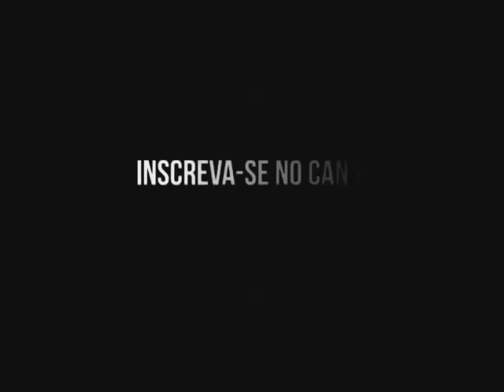ZORRA TOTAL: Leozinho, Marcia e Severino, imperdível!!!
Nelson Freitas, Maria Clara Gueiros e Paulo Silvino.
Quadro comemorativo de Zorra Total, impagável!!!